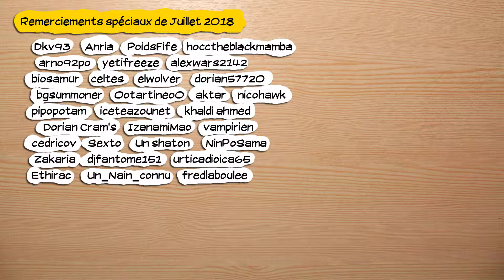🔴🎮 No man's sky - pc - redif 14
Obtention du jeu : Acheté avec l'argent des dons
Type de vidéo : Rediffusion de live
Monétisation : pour moi.